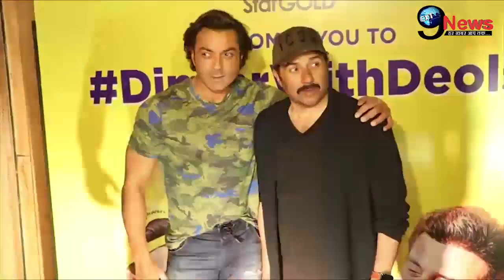सनी देओल की वजह से बॉबी के साथ हुआ था ये बड़ा हादसा, सालों बाद हुआ चौंकाने वाला खुलासा...!!